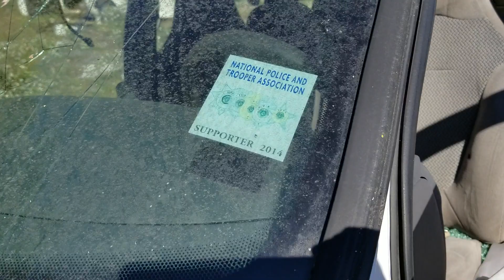Abandoned Hardwick Woolen Knitting Mill, America's oldest clothing company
The site was abandoned back in the 1970's, when they moved to a new facility. One of the few mills that took raw materials and made them into textiles in the same location. Also its the oldest continuous operating made in America clothing company.
The mill was started by C.L. Hardwick, back in 1880. They used this building for 90 years. What is left today is about half of what the building was, two fires burned down much of the mill. Today there's a push to rejuvenate the historic complex with new businesses, lofts, restaurants, etc.

Drop me a line if you know of a place you want me to explore and post, I have just started my channel.